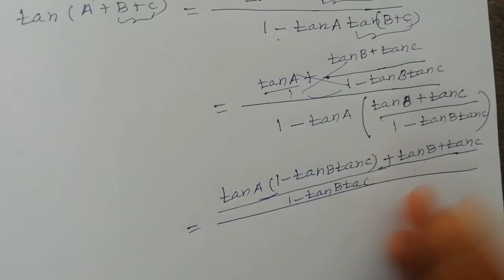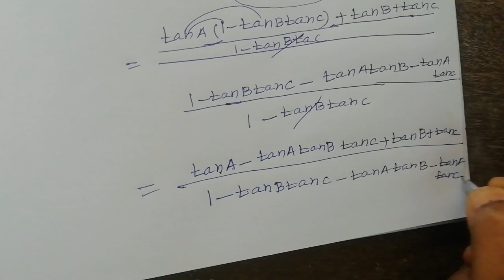Tn 11th maths example 3.20